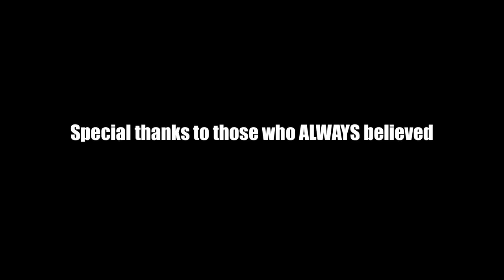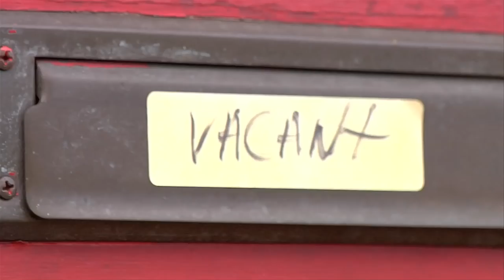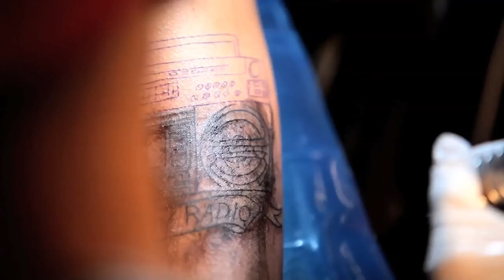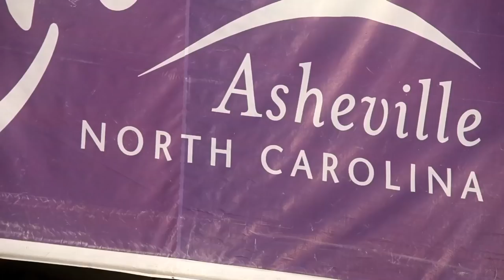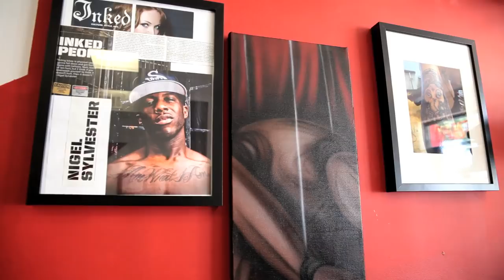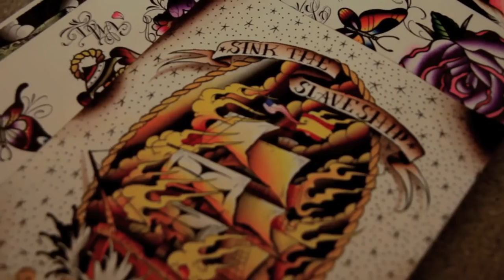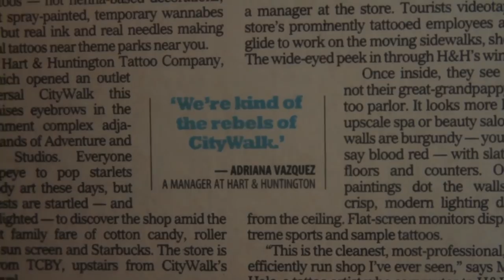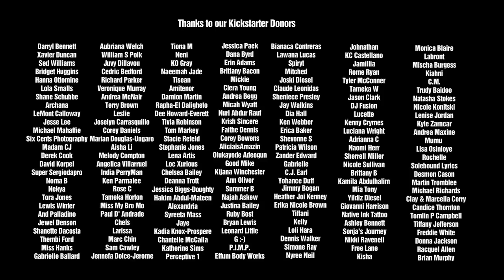Color Outside the Lines: A Tattoo Documentary (2012)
Directed by: Artemus Jenkins
Conceived and Produced by: Miya Bailey
Music by: Go Dreamer and Brian Sterling of Operation A.D.D./ The Flush

Struggle, Joy, Failure, Success; words like these could serve as the backdrop for the next big hollywood blockbuster, or as a description of a tattoo artists life. Color Outside the Lines is the first film that provides a deep look into the history, culture and lives of the world's top black tattoo artists. Creating a film that would accurately tell the stories of these amazing artists, was initially a dream that manifested into a reality when world renowned tattoo artist, Miya Bailey linked with burgeoning filmmaker Artemus Jenkins. After three years of filming and tattooing everywhere from Atlanta to Amsterdam, this film is here to make sure the story and legacies of these artists will live on forever.